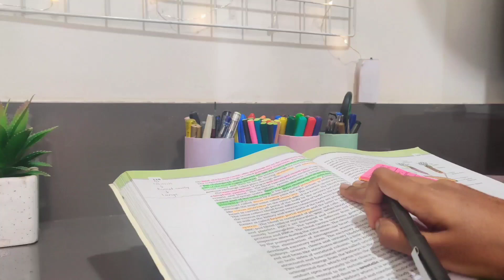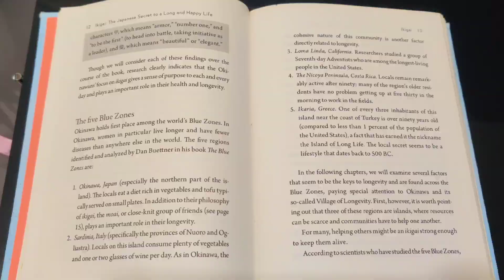Study Vlog✨️ Grade 11 CBSE | Science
Study vlog grade 11 CBSE

Hey Guys!

Subs count:532❤️